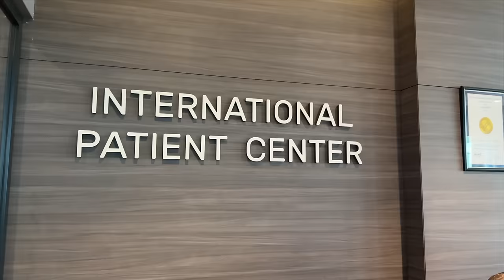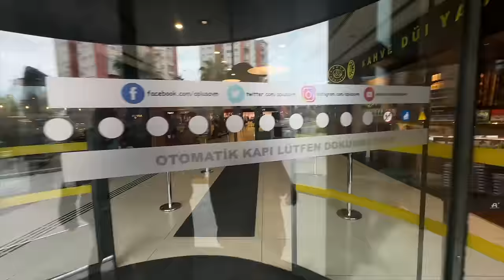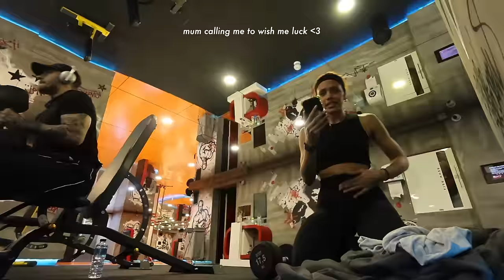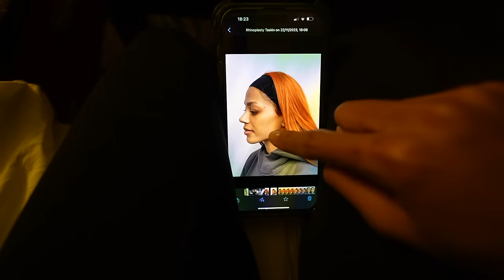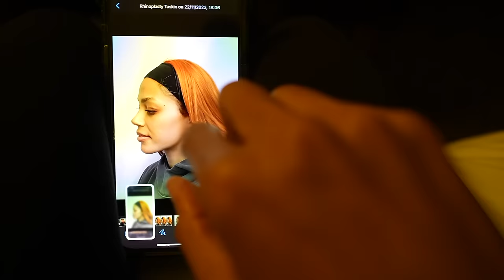I got a NOSE JOB IN TURKEY! What to expect, surgery day, bag prep, pain, cost, why I did it (pt. 1)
🖥 Software → Final Cut Pro x
0:00 Breakfast first
0:47 The why & how I'm feeling
7:52 How my nose looks pre-surgery
8:36 Why I'm sharing my experience
9:15 Pre-op nerves
10:45 Blood & other tests
13:04 Consultation debrief
14:19 Surgery bag haul
17:31 Last workout & meal before surgery
19:37 Choosing my new nose
20:39 Surgery day!
21:40 Checking in at the hospital
22:12 Hospital room tour
23:35 Getting prepped for surgery
25:45 How I'm feeling right after surgery
28:20 The rest of the day in hospital & updates
37:35 Having my nose tampons taken out